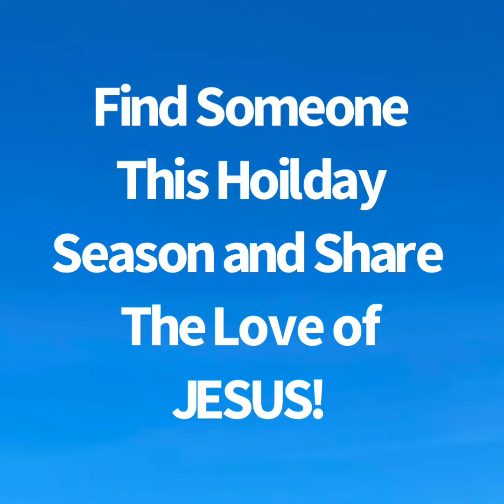Logan prays and gives food to 2 homeless men.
Logan ask to give these 2 men food, items and pray for them. That is exactly what we did, the love of Jesus the flows through this 8 year old is amazing. ￼